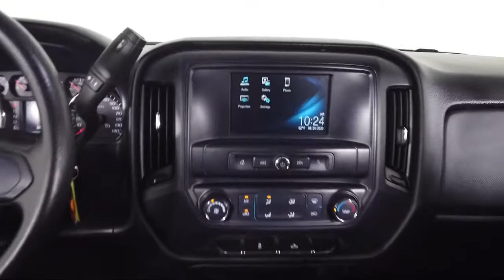2019 Chevrolet Silverado 2500HD Work Truck Double Cab Bozeman Belgrade Big Sky Livingston Butte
2019 Chevrolet Silverado 2500HD Work Truck Double Cab Stock Number: D06296 Vin:2GC2KREG1K1208764.